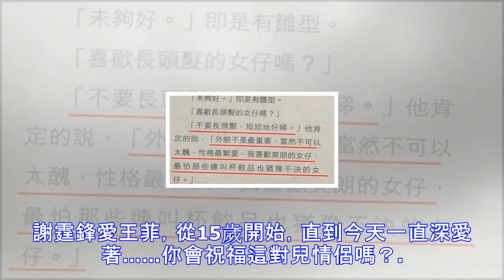15年前的王菲，每個造型都驚豔時光，難怪謝霆鋒20多年忘不了她！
15年前的王菲，每個造型都驚豔時光，難怪謝霆鋒20多年忘不了她！
王菲，娛樂圈中為數不多的傳奇天后，紅了近30年，至今仍是大家熱議的話題女王。1969出生於北京的她，一直很少參加任何的綜藝節目，所以一直都是神祕人物一樣的存在。 最近一條15歲的謝霆鋒就欣賞王菲的報道，那時候的王菲正是天后，而謝霆鋒剛剛從一個小男孩，變成一個男人的過程中。然而小小年紀的謝霆鋒就已經非常明確，不喜歡嬌滴滴的女生，喜歡性格爽朗的短髮女生，而且說最欣賞王菲，因為衣著突出又有性格。接下來一大波王菲演唱會的經典造型，這是1994的王菲的演唱會，這算是20年前的王菲了，造型非常大膽，但穿在行走的衣架子王菲身上，絲毫沒有違和的感覺。王菲的這個鴕鳥造型，多少女歌手敢這樣打扮，就算是現在的演唱會...